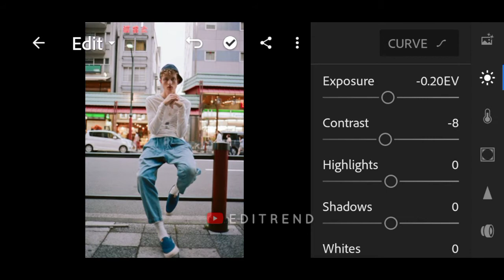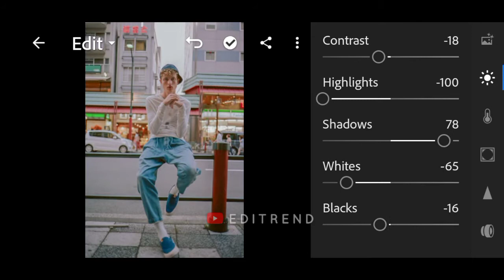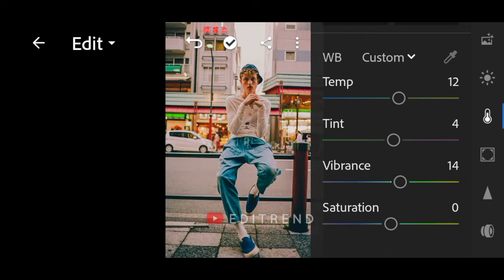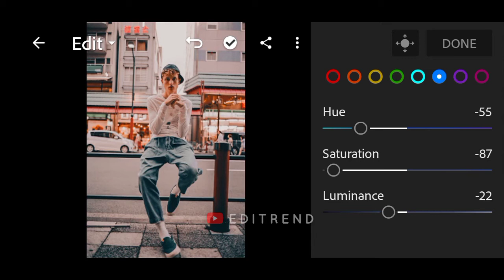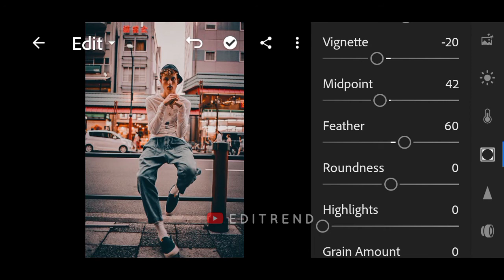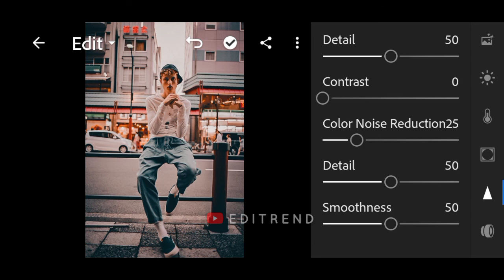Lightroom Presets | Portrait Frame Photo Editing | Top Presets Free DNG Download 2020 | Editrend.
📱𝗔𝗣𝗣 𝗨𝗦𝗘𝗗 𝗜𝗡 𝗧𝗛𝗜𝗦 𝗩𝗜𝗗𝗘𝗢 :
Adobe Lightroom

▪️This Preset is available in DNG format for Android & IOS both. You can get this preset for FREE by following the instructions below.

⬇️ 𝗦𝗧𝗘𝗣𝗦 𝗧𝗢 𝗗𝗢𝗪𝗡𝗟𝗢𝗔𝗗 ⬇️

📌 The Password will appear as a Card on Upper right corner of the screen.
📌If you have any problem to extract file i suggest you to use 'rar' or 'Zarchiver' app :

𝗡𝗼𝘁𝗲 : Sometimes presets doesn't work properly on every photo so try to some settings manually to get better output on your photos.

⚠️ IF YOU ADD THE PASSWORD IN THE COMMENT SECTION YOU WILL AUTOMATICALLY BLOCKED. HOPE YOU UNDERSTAND! THANK YOU!

⚠️ DON’T COMMENT THAT YOU DIDN’T SAW THE PASSWORD, BECAUSE BEFORE I UPLOAD THIS VIDEO I CHECKED IT FIRST.

𝗤𝘂𝗲𝗿𝘆 𝗦𝗼𝗹𝘃𝗲𝗱 :
1. How to edit Portrait Frame filters 2020.
2. How to use lightroom mobile.
3. How to use lightroom presets.
4. How to learn lightroom.
5. How to learn photo editing.
6. How to learn photo editing using lightroom mobile.
7. How to download free lightroom presets 2020.